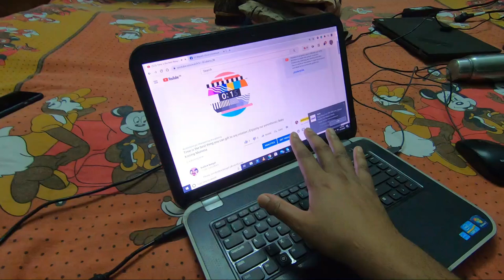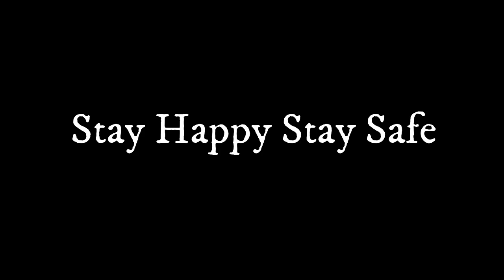Our baby enjoying Hare Krishna Hare Ram | Life teaches you important lesson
Our baby Enjoying Hare Krishna Hare Ram | Life teaches you important lessons

Camera used - Go Pro 7

Music Credit -
Little Maps - Eddie
Name of the Child - Motion

This is Mayukh, residing in Kolkata. I am currently working in Cognizant as a Senior Developer. Besides work, I love playing cricket, writing stories, and playing keyboard.